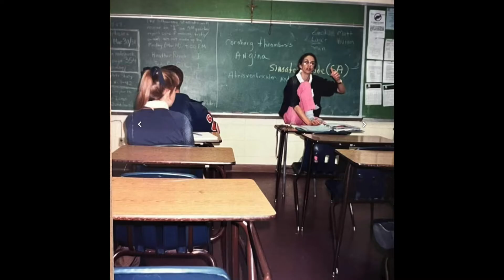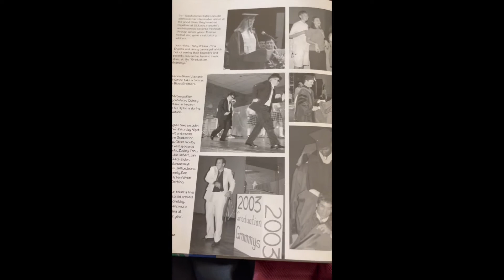Hall of Fame Inductees 2022-2023: Deacon Glenn Viau & Mrs. dee Butts